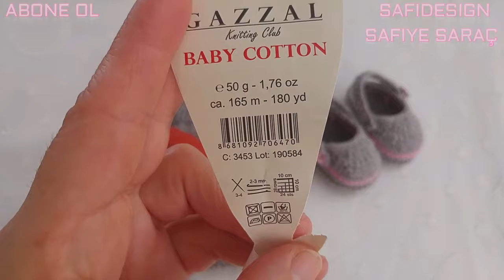ECE Bebek elbisesi ( ayrıntılı yapımı) Part 7(Englishsubtitle)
Merhaba sevgili arkadaşlar!.. Ece bebek 40 cm boyunda kol ve bacakları eklemli olduğu için rahatlıkla oturuyor , diz çökebiliyor. Çocukların severek oynayacaklarını düşünüyorum ..Örmek isteyenlere kolay gelsin.
MALZEMELER
TURUNCU saçlı bebek de aşagıdaki ipleri kullandım
Ten rengi(alize coton gold  382) ve beyaz(alize coton gold) toplam 100 gr dan az kullandım.
Gri alize coton gold 50 gr
saç için alize diva
  tığ 2, 10 mm
VİDEODA ÖRDÜĞÜM BEBEKTE
Saç hariç (saçta alize cotongold TIĞ 2,10mm )
Diğerleri gazzal baby coton
Ten rengi  3412
Ekru 3410
tığ 1,75 mm (gövde kısmında)
Tarçın 3453 (elbisede 2.5 n0 şiş ,ayakkabıda 2,10 mm tığ kullandım)

50 cm 2.5 mm elektrik teli
göz 10 mm
Elyaf
6 adet düğme